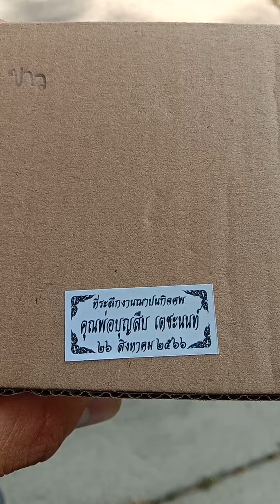พระราชทานเพลิงศพนายบุญสืบ เตชะนนท์ อายุ82ปี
วันเสาร์ที่26ส.ค.66 เวลา16.00น
วัดสุวรรณดาราราม อยุธยา